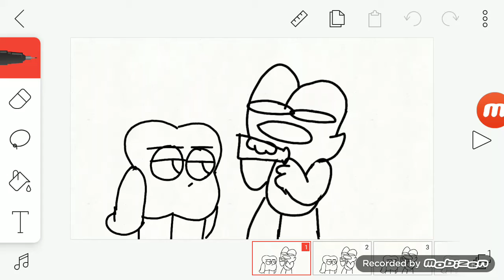A very lazy animation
Audio: stickfap
Song: Kirby Dreamland theme
Characters: four and x from BFB